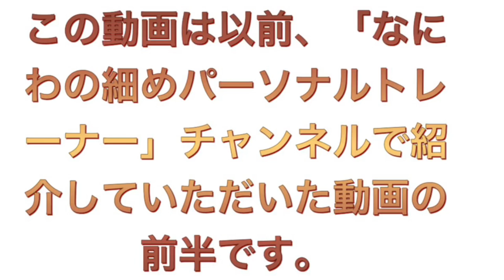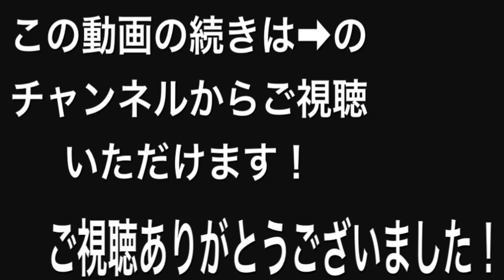試合前の練習に密着。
この動画は2月頃に「なにわの細めパーソナルトレーナーチャンネル」でUPされた動画の前半になります。
動画の続きは「なにわの細めパーソナルトレーナー」チャンネルからご視聴いただけますので、宜しくお願いします！